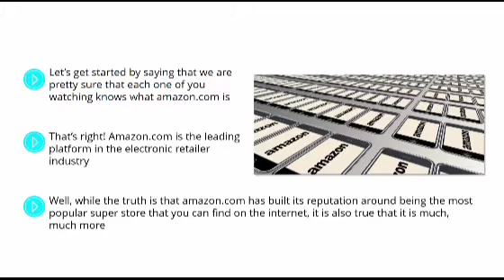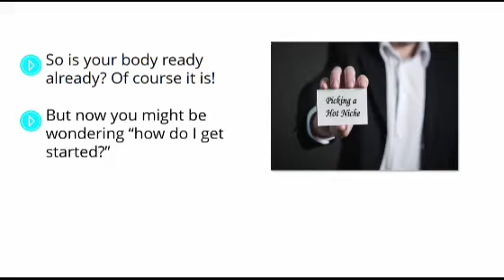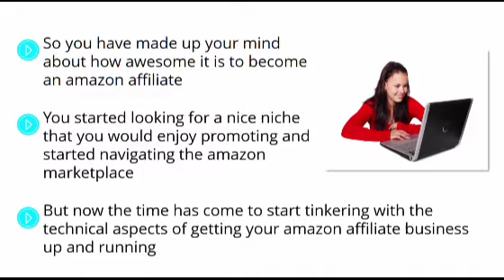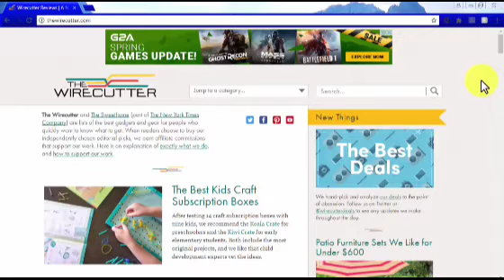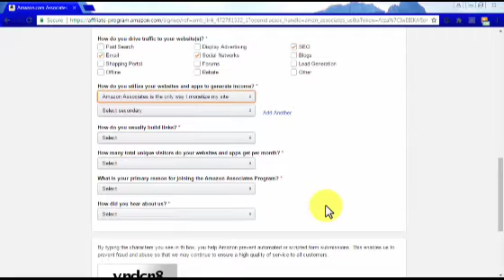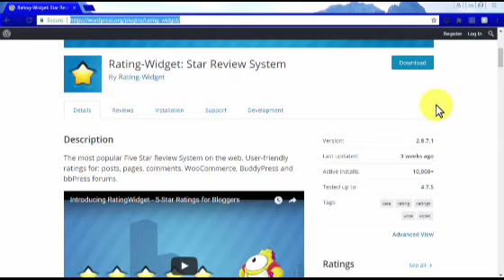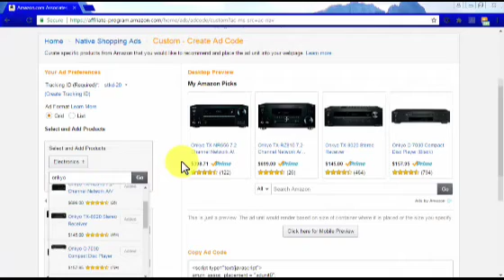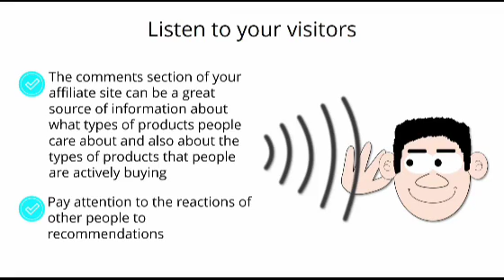Make 2000 USD Everyday From Amazon|Amazon Affiliate Program For Beginners Free English Video Course.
how to make money with online
best earnings process
viking twitter ads
twitter ads pricing
how twitter ads work
twitter ads compaings101
advertising twitter ads business

Earn Money 200 USD Everyday By Creating Your Own SOFTWARE.How To Design Almost Any Graphics Without Photoshop. The New Course and Guide To SEO  digital marketing course.10000  USD Monthly Earnings From Face Book Digital Marketin, Face book Cash BANDIT.
Earn 50k USD From Sure Fire Member Automatiom, Best Earning System,
Digital Earnings Course,digital marketing,digital marketing course for beginners,sure fire.

Best Earning Idea From Instant Traffic Leads.Earn 75 k Monthly With Buy And sell Using Bitcoin.How You Can Use Bitcoin & Crypto-currency In Your Business.

New Earning Method With Magnetic Facebook Marketing Video Course.daily Earning Method On Dropshipping101, Best Earnings Course On Digital Marketing, Earn 200USD Dail from home.Earn Daile 200USD Income With Magnetic Affiliate Marketing Video, Best Affiliate Program Course.Make Money Online From Digital Marketing For Complete Beginners|Earn 30USD Everyday Very Easy Course.The Digital Marketing Lifestyle Front End Sales kamaycourse.Many of us got into digital marketing thinking it was going to improve our lives in major ways.Digital marketing means working online and that in turns means working from anywhere, and without a boss.Today the age is digital age century.You should start digital marketing and make you digital.Everythinng is digital.So everyone follow the way. Otherwise we can not survive and cannot make develop ourselves in this age.It is the easiest and bestway to make us development and service to the people in the world.In the Corona Pandemic condition so many people have lost their job.Now most of them start so many like digital marketing, affiliate marketing, creating and prove their best effeciency.You can earn more and more money honest way as your wish and feel the touch of high successfulb life and lead a no 1 financial freedom lifestyle in the world.In Affiliate sales Usi The Biggest eCommerce Platform World-wide.

This is an educational video couse Youtube chennel.Free video course with license here  descrives briefly the coures. An online training video, whether forb employee training or customer training, is a video dedicated to educating viewers on a specific.In this course, you will gain a deep understanding digital marketting and how make money with honest process.You'll learn the tricks and tips used by Creators to make their videos to free download. Freshers,students for theire study and part time work without any online experience might need to spend more than 30 minutes on their first blog and growing youtube chennel.
Everybody need to be interested in affiliate marketing and looking to make money online.My goal is educate and personal expertise here for everyone to use and gain value from.This video course going to cover many topics from affiliate marketing, growing youtube chennel,online business, e-commerce and management how to build a successful online passive income source using  by youtube.
Thanks.